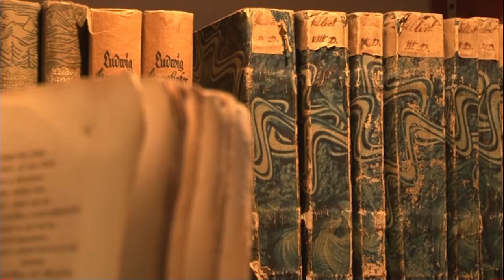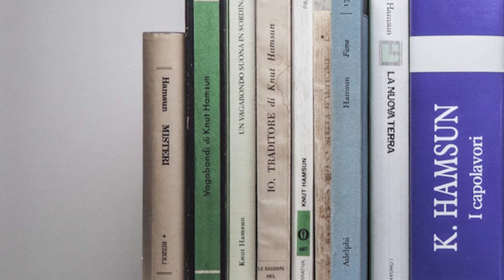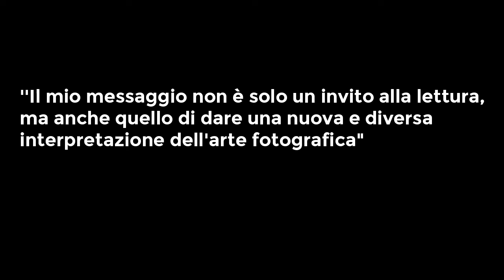Arte Accessibile Orler - Spot dell'artista Cerocchi Giulio